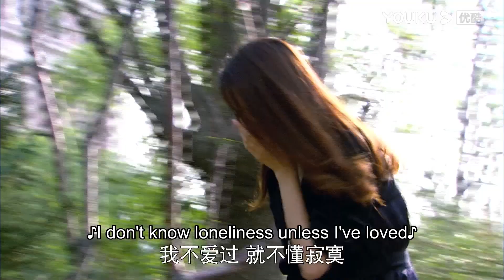💍灰姑娘想見霸總和兒子最後一面，不料霸總躲在門後不敢想見【恋恋不忘Loving， Never Forgetting】言承旭